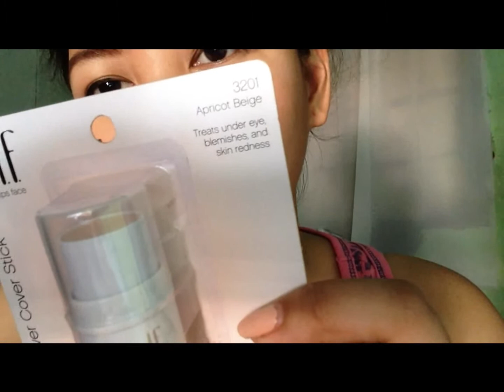Vlog #123 Ang AKing Thoughts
This vlog was filmed on March 6,7, 2015 ^_^

Hi guys. Welcome to my Daily vlogs, Where I will share my everyday life. I hope you will enjoy watching this and hope you will watch my future vlogs as well.

Please hit the thumbs up button if you happen to like vlogs and comment any questions and suggestions.

Camera: Sony Cyber-shot DSC-W620, iPhone5
Editing Software: Windows Movie Maker 6.0